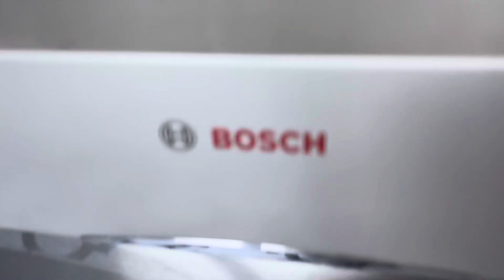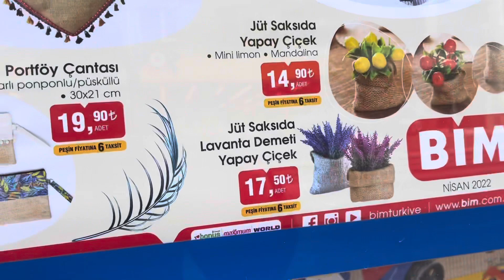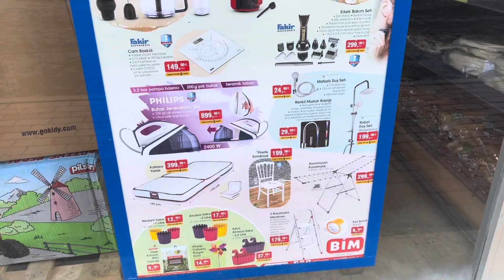ALLAH’TAN BİŞEY OLMADI ❌ ENİŞTEM HALLETTİ ‼️ GÜNÜN MENÜSÜ TATLISI ✔️ BİME GELECEK ÇOK BEĞENDİM 💯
BARDAK TATLISI
1 litre süt
8 Yemek kaşığı şeker
2 Yemek kaşığı nişasta
1 Su bardağından  biraz eksik un
Muhallebi kıvam almaya başladıktan sonra bir yemek kaşığı tereyağı vanilin eklenir bardaklar Islatılır Muhallebi bardaklara dökülür oda sıcaklığına geldikten sonra üzeri streçle kaplanıp en az 3 saat dolapta dinlendirilir
İyice soguduktan sonra dudaktan rahat bir şekilde çıkartılır ben ortadan böldüm sizleri isterseniz üçe bölebilirsiniz varsa ceviz kırıyor fındık kırı fıstık karı Hindistan cevizi neyi arzu ederseniz bulayıp üstüne  çikolata Ve servis yapılır
Üzeri için
Yarım paket krema
Yarım paket Bitler çikolata
Krema Tavaya alınır satılır kesinlikle kaynatmayın ocağın altı kapatılır çikolata eklenir
Kıldıktan sonra tatlıların üzerine dökülür